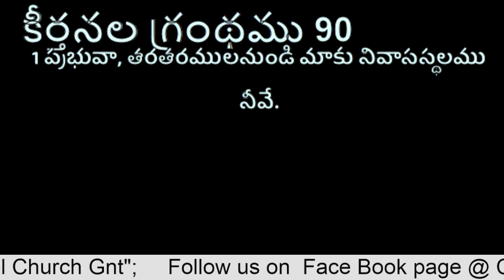Short Message//By Sis Judith//Dated on 20.08.2021